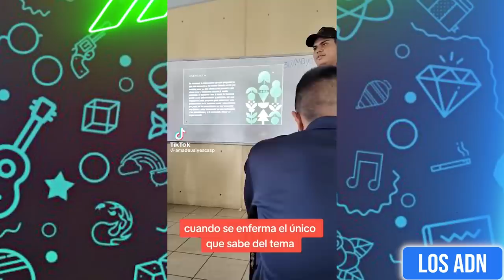SI TE RÍES PIERDES NIVEL DIOS (400% IMPOSIBLE!!!) 🤣😆🤣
Los videos mas divertidos del internet XD

PRE-GUARDA nuestro nuevo cumbión!

EDICIÓN: @AbrahamSantoyo